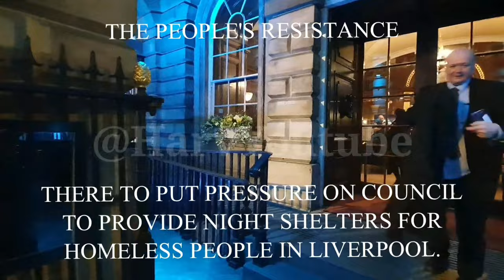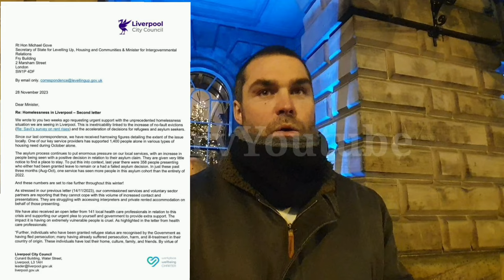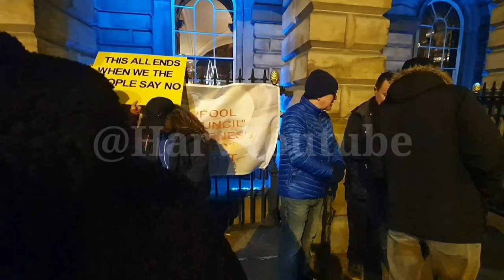IT'S A DISGRACE!! HOUSE OUR HOMELESS!! | We Need Night Shelters For The Homeless Of Liverpool!!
House Our Homeless.
Please Share on all socials and groups.

I joined The People's Resistance and other's at the Town Hall in Liverpool, 19th December, to highlight the current homeless situation in the City.

They demand from their Council that night shelters be back in the City and also call to end the Section 21 no fault evictions.

I also speak to people who've been affected by homelessness and also to members of Liverpool City Council.

Previous night shelters were closed down.